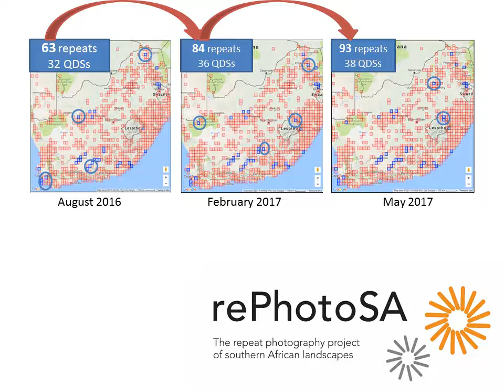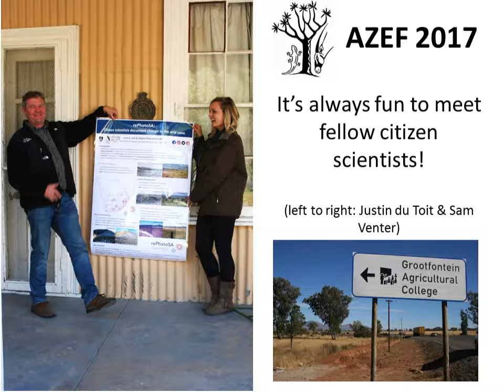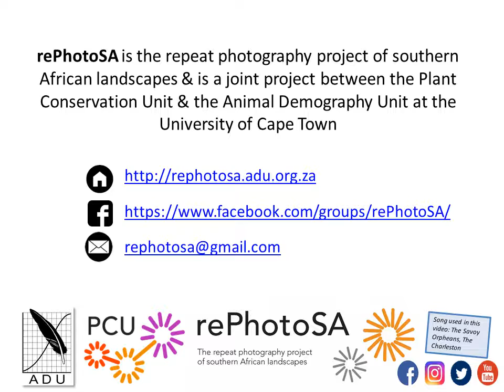rePhotoSA Turns TWO_12 Aug 2017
On 12 August 2017, we celebrated rePhotoSA's second birthday! Two years ago today, the project was officially launched by the Plant Conservation Unit and the Animal Demography Unit at the University of Cape Town. What better way to celebrate than with a video showcasing highlights from the year! Thank you so much to all who have contributed to the project so far - We look forward to another successful year :)
To see our post from last year, please click on the

Happy second birthday rePhotoSA!

rePhotoSA is the repeat photography project of southern African landscapes. It is a citizen science project that aims to answer the question, "How and why are landscapes changing over time". To find out more on how to Get Involved, please visit the rePhotoSA